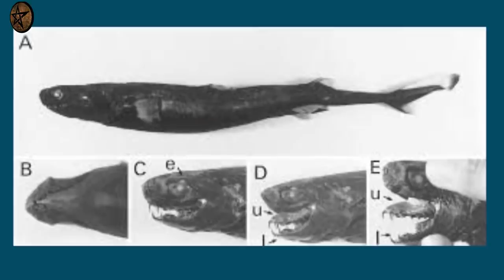വിചിത്ര സ്രാവിനെ പിടികൂടിയപ്പോൾ | Most Rare Shark Species | FACTS MOJO | SIXTHSENSE | BIG BOSS